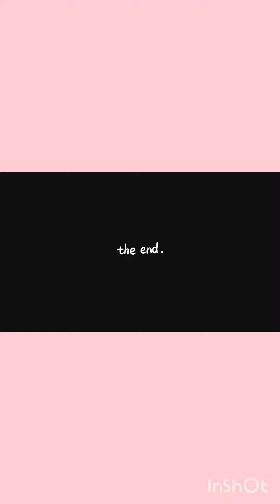days 3 4 and 5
I am in Fiji so here's the vlog